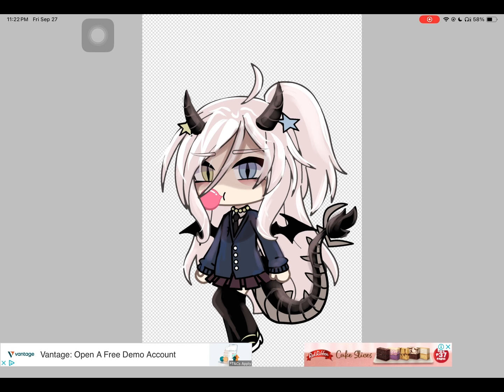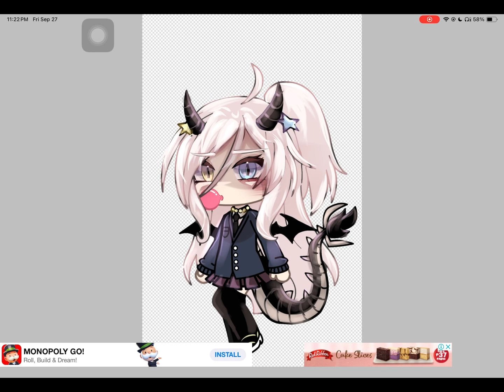Speedpaint!! // gacha ibispaint x paint x speedpaint editing drawing